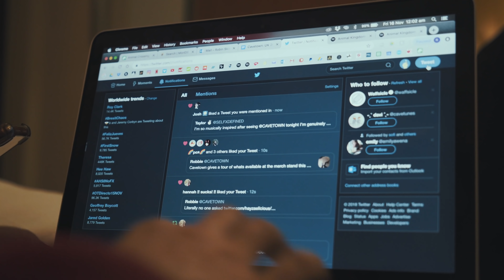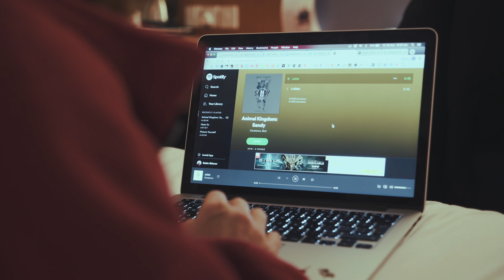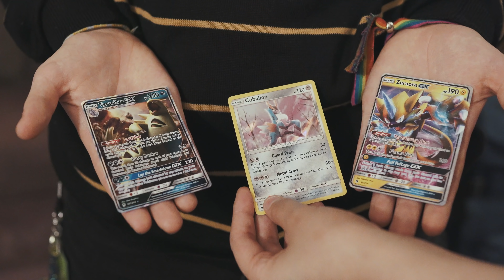MAKING A GAY CHARMANDER AT THE BUILD-A-BEAR WORKSHOP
~~~ Fig World Tour, Part 3 ~~~

Microphone: Audio Technica AT2020 USB
Camera: Canon EOS 60D
Lens: Sigma 30mm f/1.4
Electric guitar: Fender Telecaster / Fender Jaguar / Fender Jazzmaster
Bass guitar: Ibanez
Acoustic guitar: Steel string Freshman
Electro-acoustic guitar: Steel string Fender / Steel string LAG
Interface: Roland Duo-Capture Ex
Video Editing Software: Final Cut Pro
Audio Editing Software: Logic Pro X